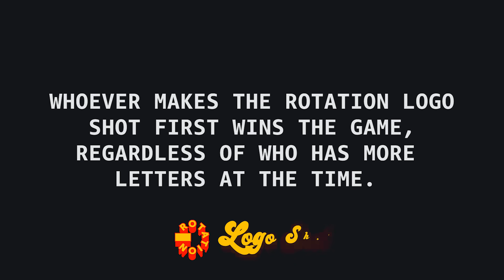Aminé Lights It Up: Speaks on Portland Roots & Rickey Thompson | Rap Around | Amazon Music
Watch Portland’s very own Aminé 🌲 go toe-to-toe with our host Mark Phillips aka Supreme Dreams in the debut of our latest series Rap Around 🏀. Trust us when we say; you won’t want to miss this!